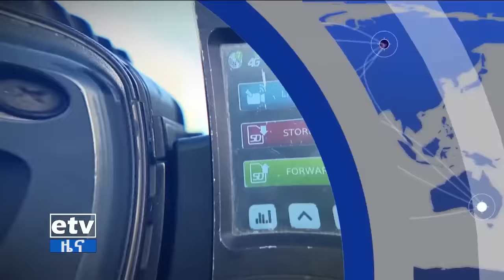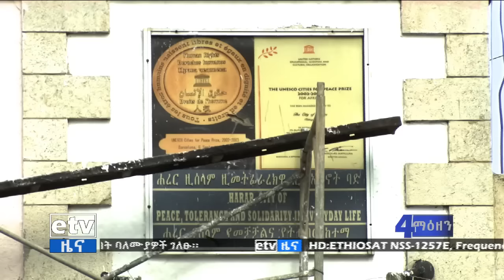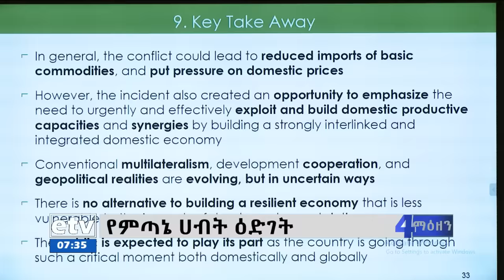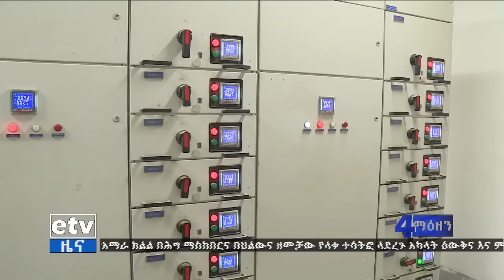የቀን 7 ሰዓት አማርኛ ዜና … ግንቦት 3/2014 ዓ.ምEtv | Ethiopia | News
የቀን 7 ሰዓት አማርኛ ዜና … ግንቦት 3/2014 ዓ.ም#ebc